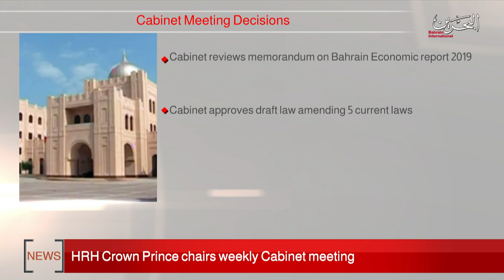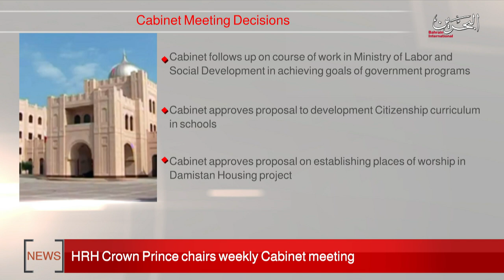BAHRAIN NEWS CENTER : ENGLISH NEWS 30-03-2020